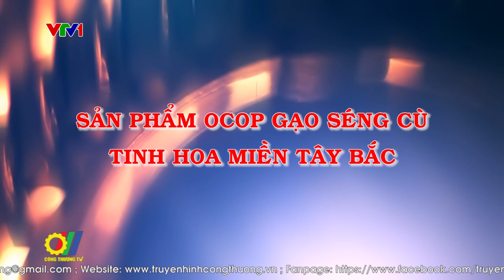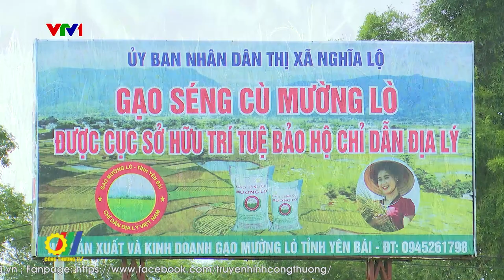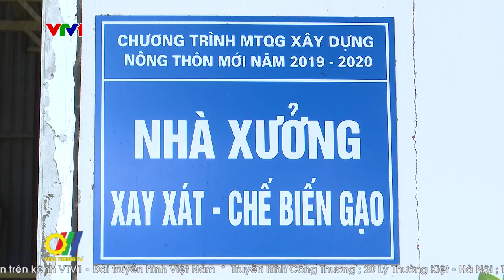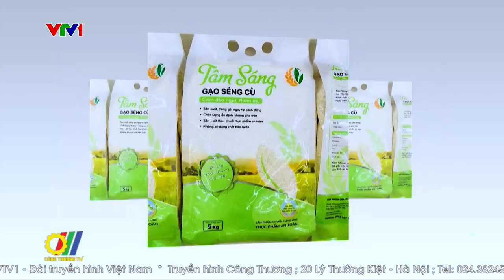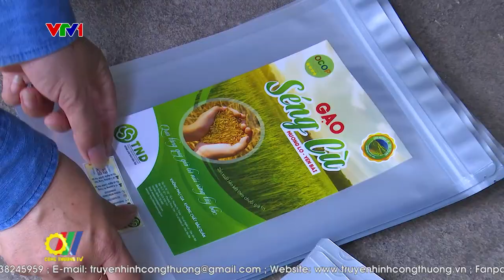Sản phẩm OCOP Gạo Séng cù tinh hoa miền Tây Bắc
Séng Cù là loại gạo tẻ đặc sản, được đồng bào người Thái, Nùng, Dao, H’Mông trồng nhiều ở các tỉnh vùng Tây Bắc như: Lào Cai, Yên Bái, Điện Biên, Lai Châu... Séng Cù được canh tác trong điều kiện thời tiết mát mẻ, ngày nắng ít, đêm sương nhiều, nguồn tưới chính là nước từ khe suối và sương đêm. Gạo Séng Cù đã trở thành niềm tự hào khi loại đặc sản này của đồng bào dân tộc vùng cao được nhiều người biết đến…